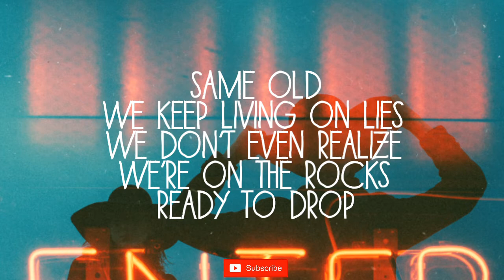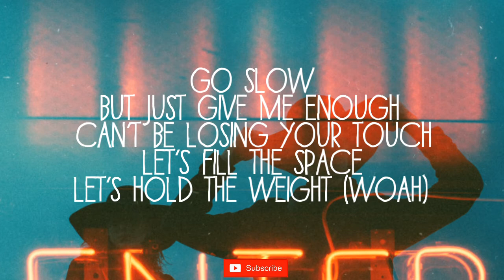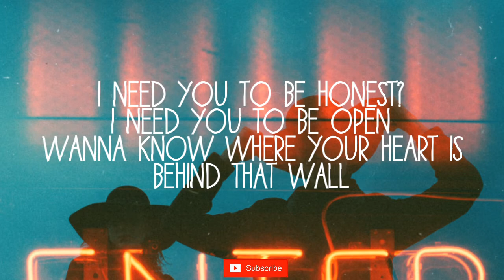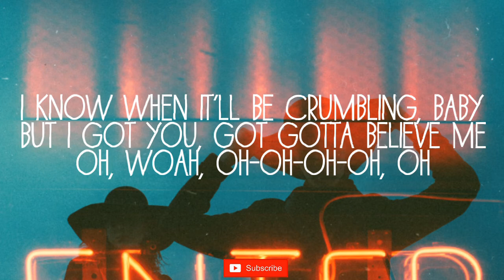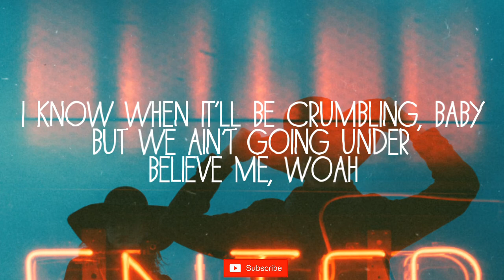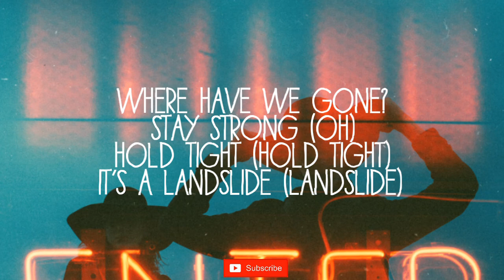Toby Randall - Landslide Ft. DJ Khaled